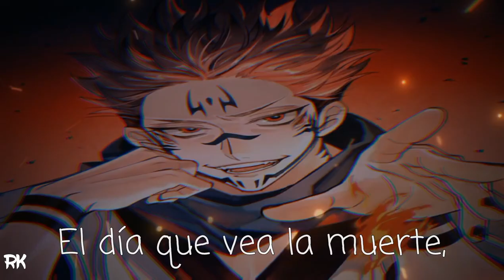Josh A - Out The Grave「Sub Español」(Lyrics)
💽 Canción: Out The Grave - Traducida

📷 Imagen
⛩️Anime: Jujutsu Kaisen
Personaje: Ryomen Sukuna
Autor:
Descargala

📝 Lyrics:

➥  Intro]
Oh-oh-ohhh
Yea, yea

[Hook]
I'ma get a bag, and some brand new racks
I don't get attached, no my soul is all black
Everybody talks, I don't ever talk back
Watch 'em all run, 'cuz I'm finally out the grave
Brand new pain, probably go insane
'till the end of my days, I'm a young Cobain
I never could escape it
I see the game, yea it's mine for the taking
(Yea, yea)

[Verse 1]
Everybody's so brainwashed, stuck up in the matrix
I don't wanna face this life no more
Everybody's so soulless, ain't living for the moment
You're just doing what you're told
Don't want a check, I'ma do this 'till the coffin
Got 'em mad, yea I know they're all watching
'Cuz they've been lying if they said they didn't want this
I was off-track, bounced back, now I'm all in

[Bridge]
Don't save me, I won't crash and burn
'Cuz my luck finally starts to turn
I take this world, set it all on fire
The day I see the reaper, that's the day I retire

[Hook]
(Oh-oh-ohhh)

[Verse 2]
I see the world falling apart, I can't change that
Everyone just lives in the dark, they can't take that
'Cuz pharma got rich, and politicians all lie
They're all bought and sold, and we pretend it's fine
I don't regret what I said, got no love in my veins
And I won't run from my death, I just want the sweet embrace

Josh A - Out The Grave subtitulado al español